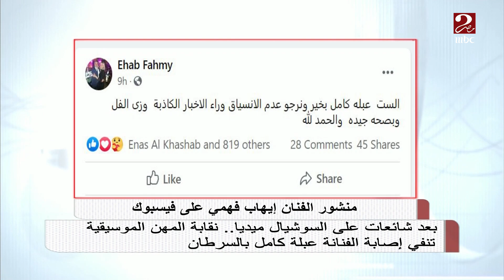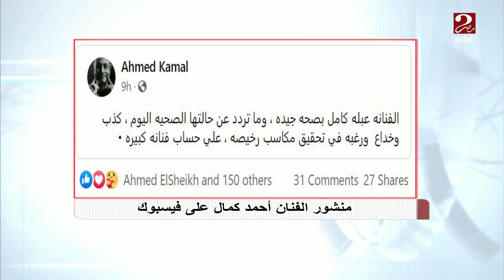نقابة المهن السينمائية تنفي شائعة إصابة الفنانة عبلة كامل بالسرطان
لو مش عايز يفوتك خبر حصل في مصر تابع صباحك مصري من هنا :